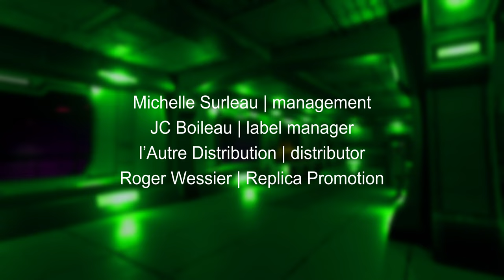Pat O'May sort son dernier clip "In This Town" !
Réalisé par Mat Ninat Studio pour Savarez TV, le clip du premier album du groupe de rock SOHO RIOT, avec nos amis endorsés François C. Delacoudre à la basse et Maxime Vaugon à la guitare, mais aussi Édouard Dornier au chant et Antonin Guerin à la batterie.
Disque qui sortira le 22 avril prochain chez Mistiroux Productions !
Réalisation du clip : Mat Ninat Studio
Merci à Live Factory pour leur accueil
Vidéo produite par Savarez
Enregistré sur bande au STUDIO 180
Replica Promotion

[ENG]
Savarez TV is proud to present rock band Soho Riot's first music video, with our endorsed friends François C. Delacoudre on bass and Maxime Vaugon on guitar, and also Edouard Dornier on lead vocals and Anthonin Guerin on drums.
Film director : Mat Ninat Studio
Thanks to Live Factory for their warm welcome
Video produced by Savarez
Recorded on tape at Studio 180